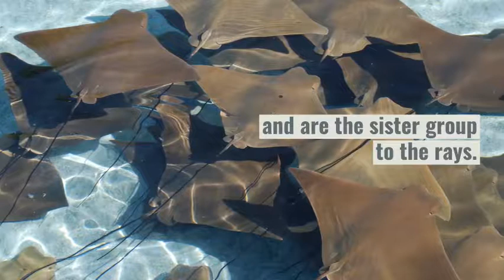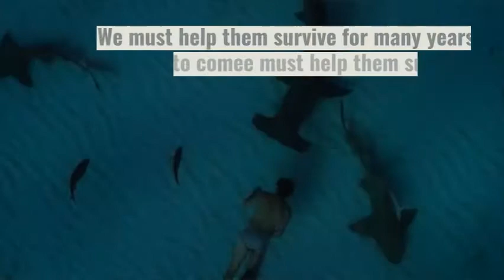3 Minutes about sharks, Everything you must know about sharks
Sharks are a group of elasmobranch fish characterized by a cartilaginous skeleton, five to seven gill slits on the sides of the head, and pectoral fins that are not fused to the head. Modern sharks are classified within the clade Selachimorpha (or Selachii) and are the sister group to the rays. However, the term "shark" has also been used for extinct members of the subclass Elasmobranchii outside the Selachimorpha, such as Cladoselache and Xenacanthus, as well as other Chondrichthyes such as the holocephalid eugenedontidans.

Under this broader definition, the earliest known sharks date back to more than 420 million years ago. Acanthodians are often referred to as "spiny sharks"; though they are not part of Chondrichthyes proper, they are a paraphyletic assemblage leading to cartilaginous fish as a whole. Since then, sharks have diversified into over 500 species. They range in size from the small dwarf lanternshark (Etmopterus perryi), a deep sea species of only 17 centimetres (6.7 in) in length, to the whale shark (Rhincodon typus), the largest fish in the world, which reaches approximately 12 metres (40 ft) in length. Sharks are found in all seas and are common to depths of 2,000 metres (6,600 ft). They generally do not live in freshwater although there are a few known exceptions, such as the bull shark and the river shark, which can survive and be found in both seawater and freshwater. Sharks have a covering of dermal denticles that protects their skin from damage and parasites in addition to improving their fluid dynamics. They have numerous sets of replaceable teeth.

Well-known species such as the great white shark, tiger shark, blue shark, mako shark, thresher shark, and hammerhead shark are apex predators—organisms at the top of their underwater food chain. Many shark populations are threatened by human activities.

Until the 16th century, sharks were known to mariners as "sea dogs". This is still evidential in several species termed "dogfish," or the porbeagle.

The etymology of the word "shark" is uncertain, the most likely etymology states that the original sense of the word was that of "predator, one who preys on others" from the Dutch schurk, meaning "villain, scoundrel" (cf. card shark, loan shark, etc.), which was later applied to the fish due to its predatory behaviour.

A now disproven theory is that it derives from the Yucatec Maya word xok (pronounced 'shok'), meaning "fish". Evidence for this etymology came from the Oxford English Dictionary, which notes shark first came into use after Sir John Hawkins' sailors exhibited one in London in 1569 and posted "sharke" to refer to the large sharks of the Caribbean Sea. However, the Middle English Dictionary records an isolated occurrence of the word shark (referring to a sea fish) in a letter written by Thomas Beckington in 1442, which rules out a New World etymology.
Evidence for the existence of sharks dates from the Ordovician period, 450–420 million years ago, before land vertebrates existed and before a variety of plants had colonized the continents. Only scales have been recovered from the first sharks and not all paleontologists agree that these are from true sharks, suspecting that these scales are actually those of thelodont agnathans. The oldest generally accepted shark scales are from about 420 million years ago, in the Silurian period. The first sharks looked very different from modern sharks. At this time the most common shark tooth is the cladodont, a style of thin tooth with three tines like a trident, apparently to help catch fish. The majority of modern sharks can be traced back to around 100 million years ago. Most fossils are of teeth, often in large numbers. Partial skeletons and even complete fossilized remains have been discovered. Estimates suggest that sharks grow tens of thousands of teeth over a lifetime, which explains the abundant fossils. The teeth consist of easily fossilized calcium phosphate, an apatite. When a shark dies, the decomposing skeleton breaks up, scattering the apatite prisms. Preservation requires rapid burial in bottom sediments.